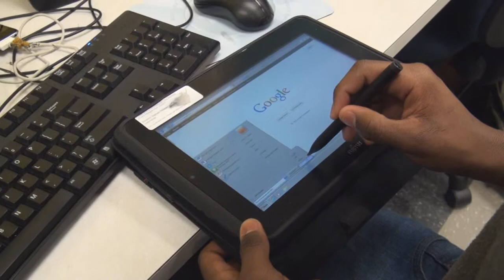BKN 12/3/2012 Alternate 1